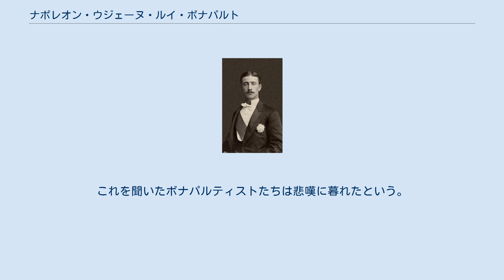ナポレオン・ウジェーヌ・ルイ・ボナパルト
ウジェニー・ド・モンティジョ
ナポレオン・ウジェーヌ・ルイ・ボナパルト（フランス語: Napoléon Eugène Louis Bonaparte, 1856年3月16日 - 1879年6月1日）は、フランス第二帝政時代の皇太子。
1870年9月2日から9月4日の2日間、父ナポレオン3世に代わって政務を執った（摂政皇太子）。
ボナパルティストからはナポレオン4世（フランス語: Napoléon IV）と呼ばれた。
寡黙な人柄であったという。
 1856年3月17日、フランス皇帝ナポレオン3世の嫡出子としてパリで生まれた。
皇后ウジェニーが2度の流産の後、やっと授かった跡取り息子であったため、ナポレオン3世は彼を溺愛したという。
普仏戦争初期、フランス軍が各地で劣勢となり、ナポレオン3世は捕虜となった。
1870年9月2日から9月4日まで父帝は拘束状態であったため、2日間だけ皇太子が表面上政務を取り仕切った。
しかし9月4日にパリで民衆の暴動が起こると、9月6日にイギリスへ亡命した。
 イギリスではウーリッジ砲兵学校に入学し、好成績で卒業した。
ヴィクトリア女王に愛称の「ルル」で呼ばれて寵愛され、末娘ベアトリス王女との縁談も持ち上がるほどであった。
イギリスへの恩返しとして1878年に勃発したズールー戦争に従軍、1879年6月1日にズールー族の襲撃を受けて戦死した。
子はなく、ナポレオン3世の直系は絶えた。
これを聞いたボナパルティストたちは悲嘆に暮れたという。
 1998年、母ウジェニーにちなんで命名された小惑星（45）ウージェニアに衛星が発見され、2003年に彼の愛称にちなんでプティ・プランス ((45) Eugenia I Petit-Prince) と命名された。